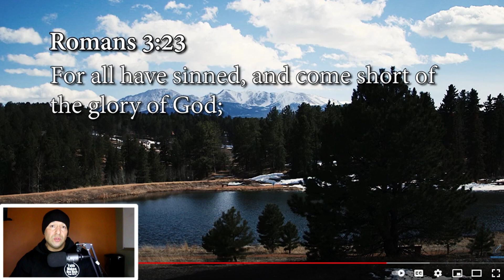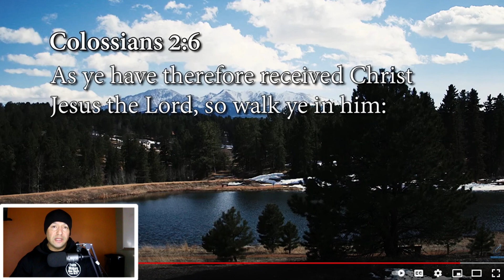Why I stopped listening to Andrew Wommack RED FLAGS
You can donate $5 or even $10 or whatever you would like to give. These funds will be going directly to paying, bills, software, equipment maintenance and other video expenses. Thank you. God bless.